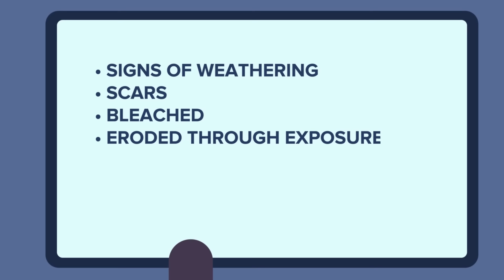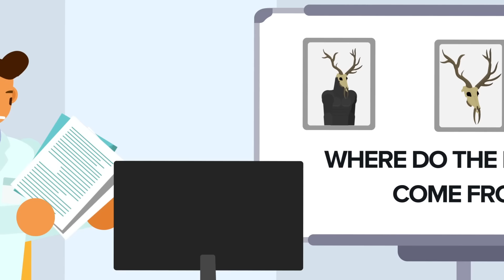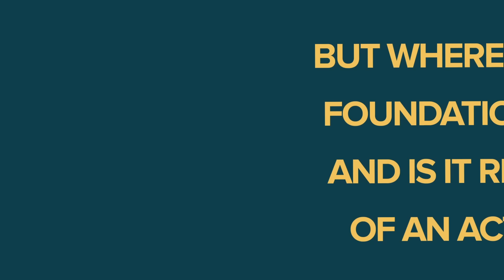SCP-323 - Wendigo Skull (SCP Animation)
SCP-323 is a Euclid Class anomaly also known as the Wendigo Skull.

SCP-323 is the skull of an unidentified deer like animal. Despite clearly being dead, SCP 323 is capable of limited locomotion, but what is most frightening about SCP323, is the influence it has on those who come near it. Anyone who comes close to it will begin to have violent thoughts and urges. As time goes on, these desires only get worse.

SCP-323 - Wendigo Skull (SCP Animation) is based on "SCP-323" by a now deleted account